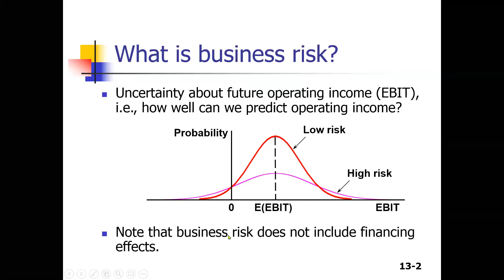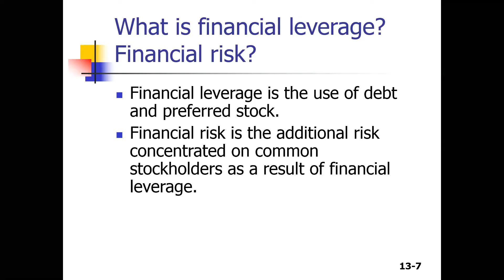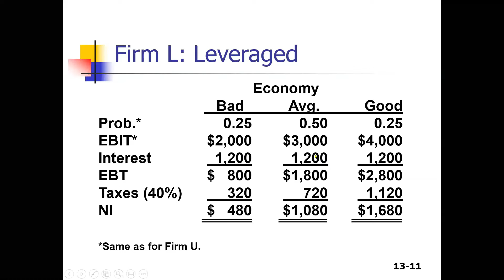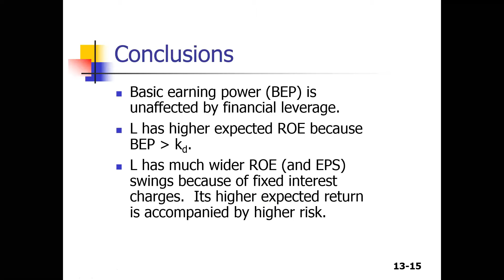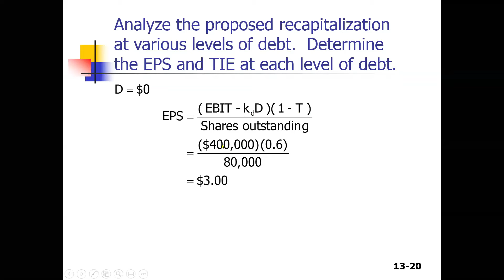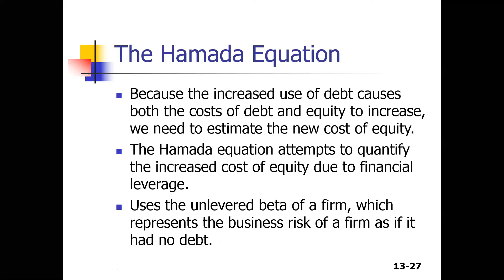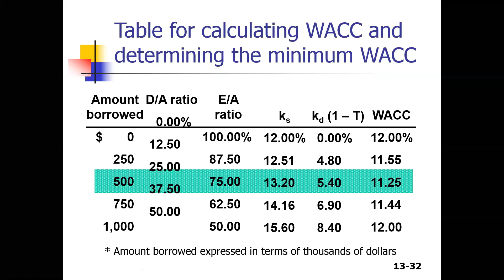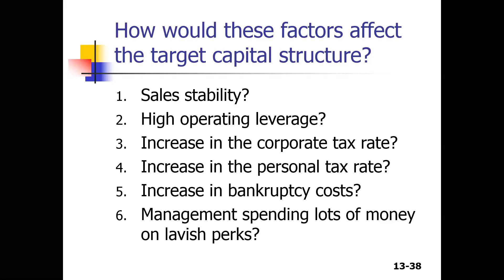Capital Structure and Leverage